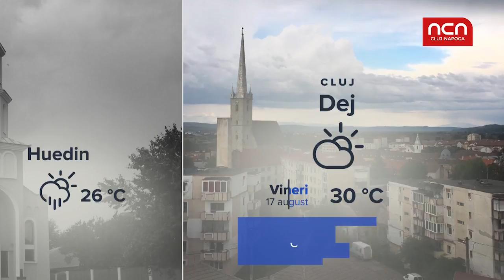Vremea 17 august